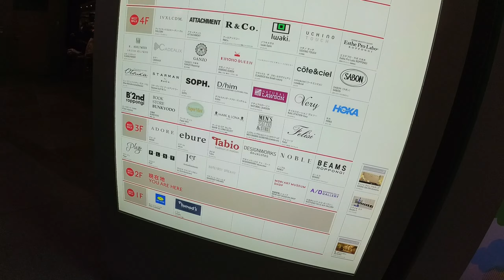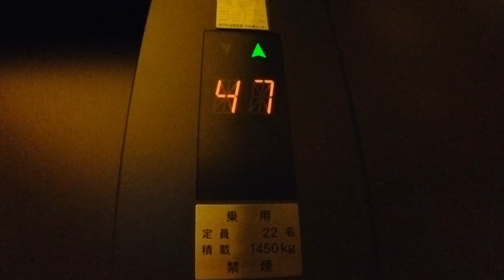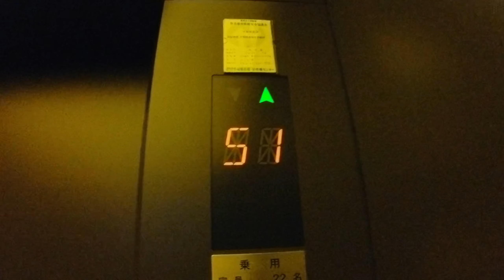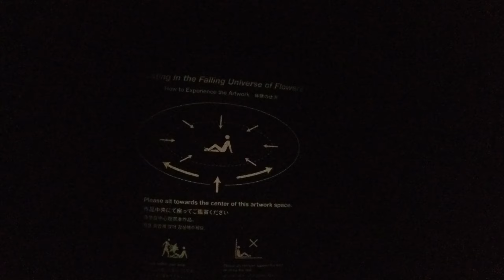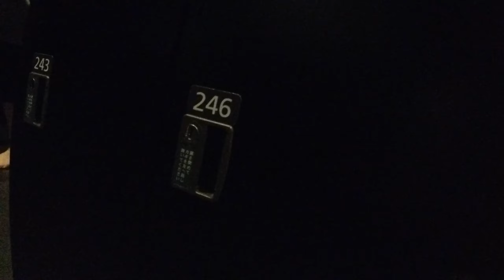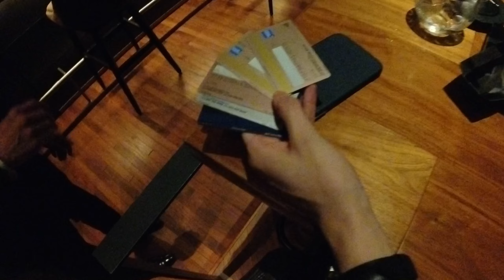JAPAN VLOG🇯🇵🏙️⭐️ EP 6. TOKYO CITY VIEW & TEAM LAB PLANETS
Hello everyone, join me on my trip to Japan! This is my first time in this beautiful country. I am excited to bring you along every step of the way.